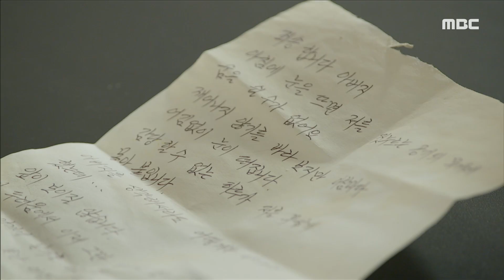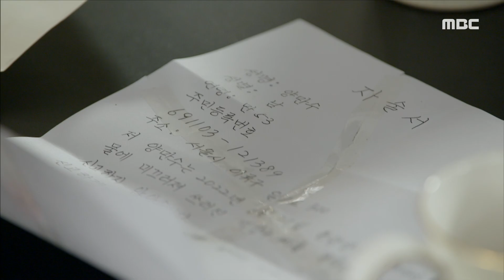[비밀의 집] “이래도 제가 망상에 빠진 겁니까?!” 이승연에게 필적감정 결과서를 보여주는 서하준, MBC 220926 방송